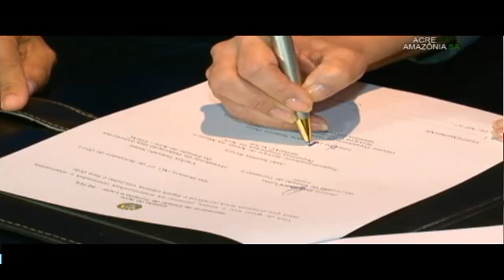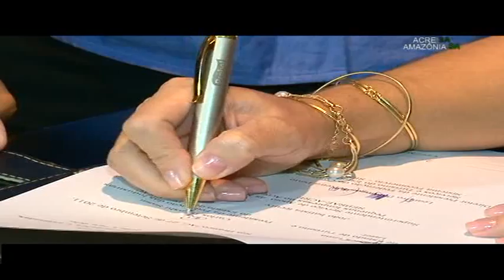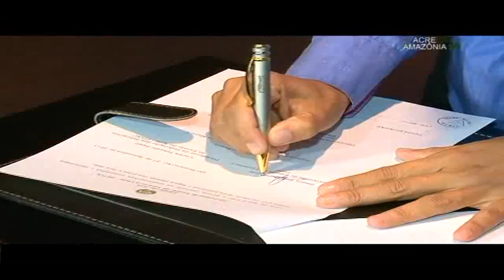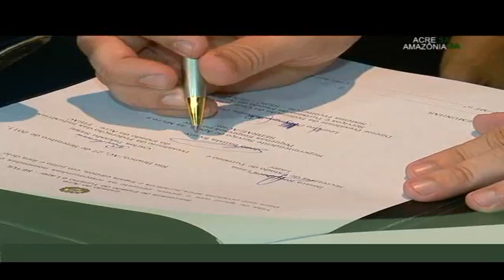Setul -- Dia Internacional do Turismo ACRE S/A - P. 40 P/02 - 03.10.11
A Setul comemorou em Rio Branco o dia Mundial do Turismo. O tema de 2011 é o "Turismo e a aproximação das culturas", fazendo referência do encontro entre a diversidade dos povos através das viagens.